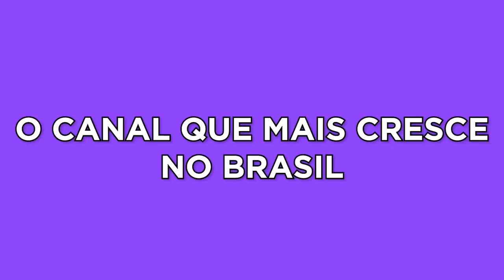Shadow of the Colossus - Continuando nossa Jornada Épica / Parte 2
Continuando a Saga Shadow of The Colossus.
O jogo está rodando no Console PS4 Slim.

 -- Livros Recomendados
Gabriel Torres